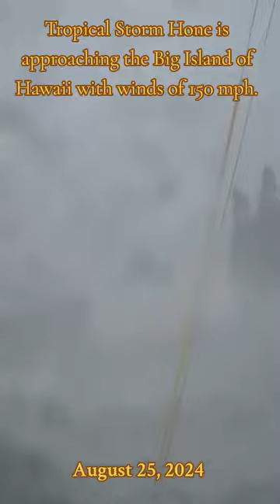storm in hawaii